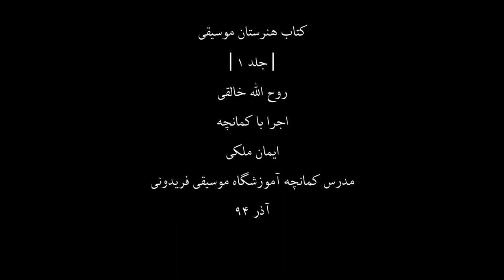کتاب هنرستان1،روح اله خالقی،کمانچه ایمان ملکی،24-2،مدرس آموزشگاه موسیقی فریدونی،آذر94.mp4